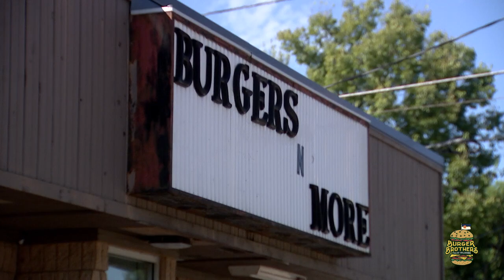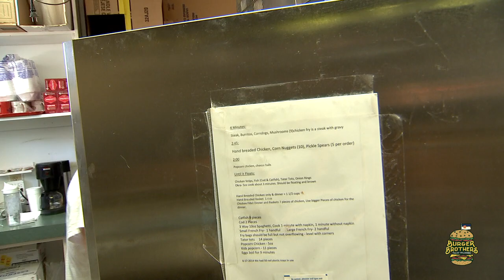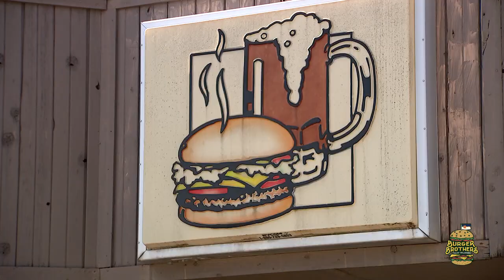EPISODE 34: Burger Brothers go to Burgers N More in Sapulpa